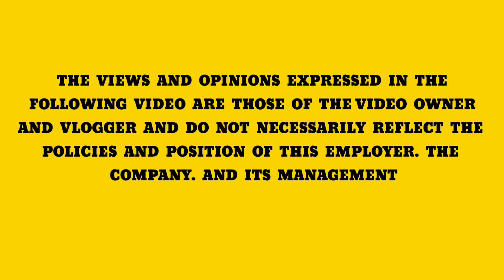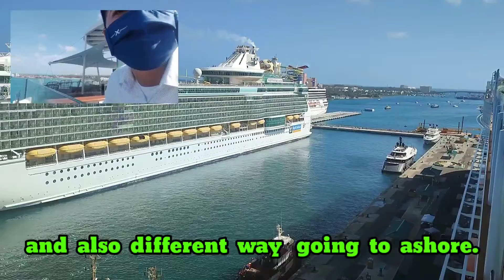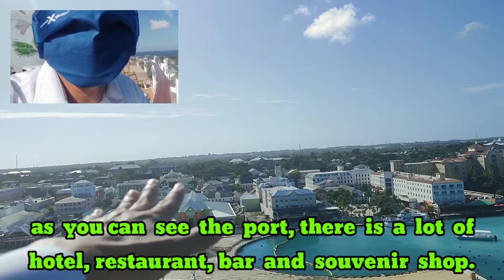AMAZING AND SPECTACULAR VIEW OF NASSAU BAHAMAS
Hello po sa inyong lahat mga Ka- AMAZING people around the world lalo na sa mga kababayan nating Frontliners, OFW at mga IMMIGRANT na may  mabuting puso.💙💛❤️

Pahingi po ng kaunting Suporta sa aking bagong upload na video para po sa aking Views para narin sa aking kampaya fo my Revenue.

Please Watch / Like / Comment / Share And Most Important is to SUBSCRIBE to my Channel and Don't forget to hit the Notification bell So you can notify everytime i uploaded a video like this.

2. ITS FAIR USE " NO COPYRIGHT IS CLAIMED AND TO THE EXTENT THAT THE MATERIAL MAY APPEAR TO BE INFRINGED, I ASSERT THAT SUCH ALLEGED INFRINGEMENT IS PERMISSIBLE UNDER U.S AND PHILIPPINES COPYRIGHT LAW. IF YOU BELIEVE MATERIAL HAS BEEN USED IN AN AUTHORIZED MANNER, PLEASE CONTACT THE POSTER.
3. THIS VIDEO IS NOT ASSOCIATED WITH ANY  COMPANY OR PRODUCT MENTION ON THE VIDEO.
4. NO INTENTION TO INFRINGE PHOTO OR AUDIO.

CREDITS TO THE RESPECTED OWNER OF  THE IMAGES AND VIDEO.

THIS VIDEO IS FOR EDUCATIONAL AND ENTERTAINMENT ONLY.